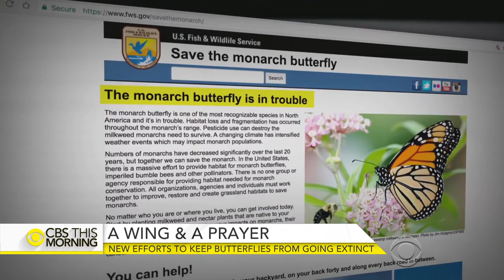Mission to restore butterflies' natural habitats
Today marks the start of National Pollinator Week. Butterflies are key pollinators, but some varieties are disappearing including the monarch butterfly. Efforts are underway to bring the colorful creatures back from the brink of extinction. John Blackstone reports.